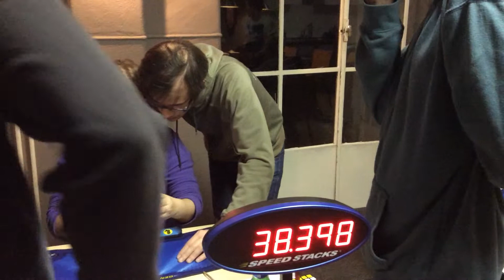Lars Vandenbergh and Nóra Szepes TeamBLD - 1:23.29